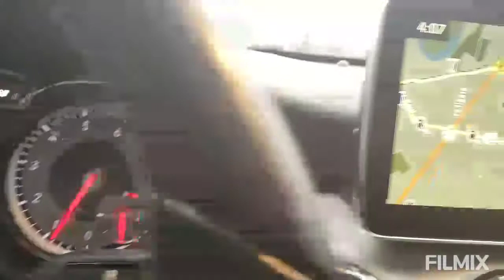Northway Ford superstore